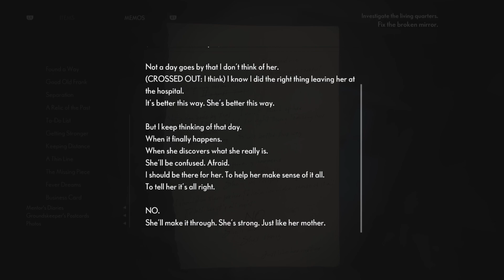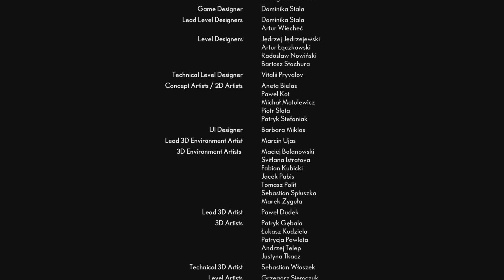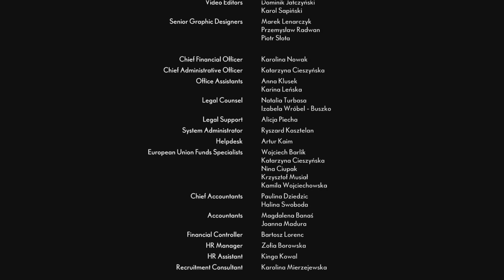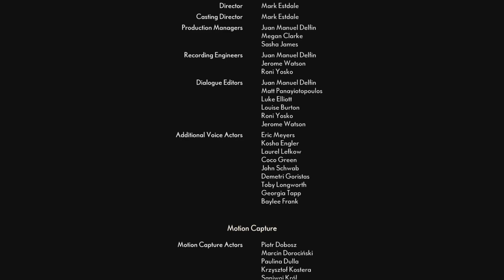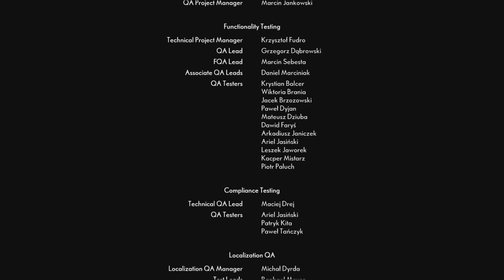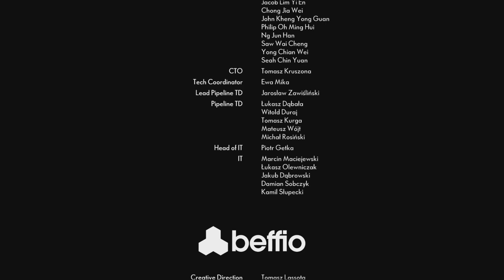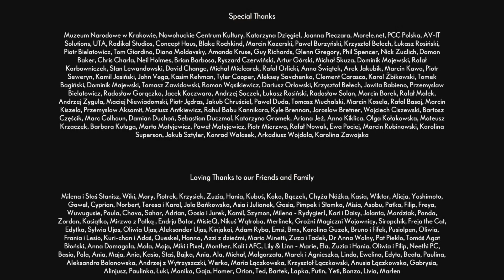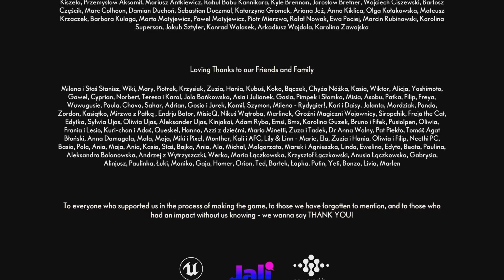The Lost Sister | The Medium Finale